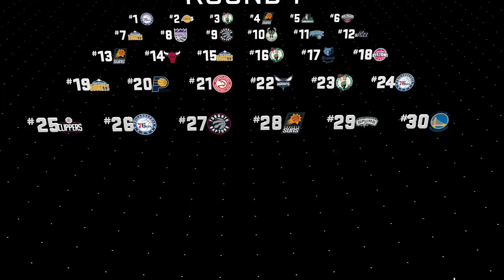NBA2K17 - mycareer ...the draft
Uploaded by: Schiltzenberger